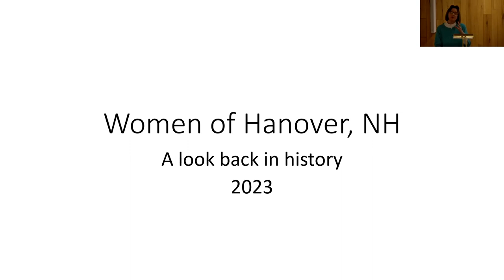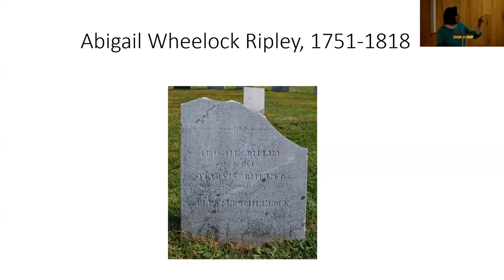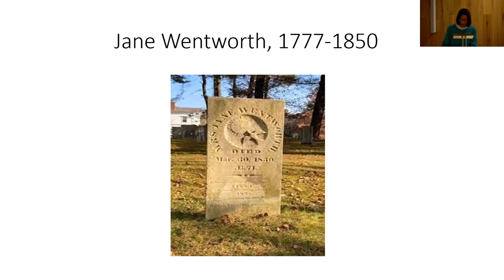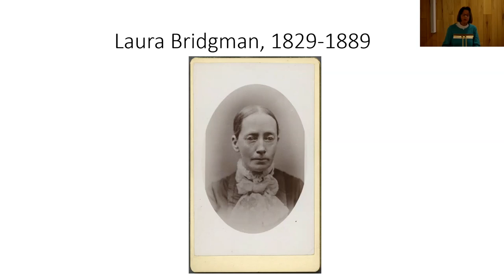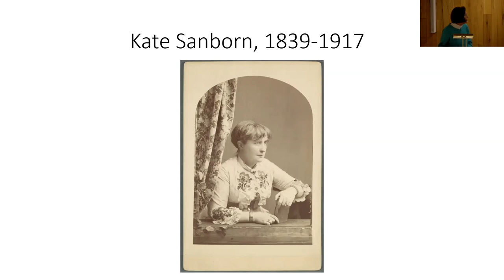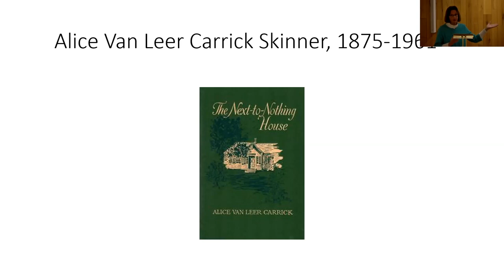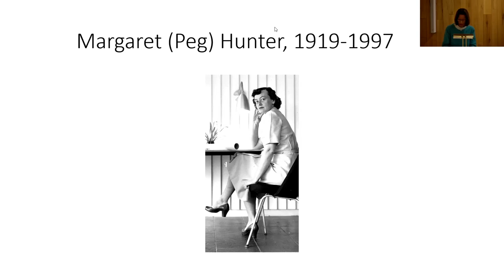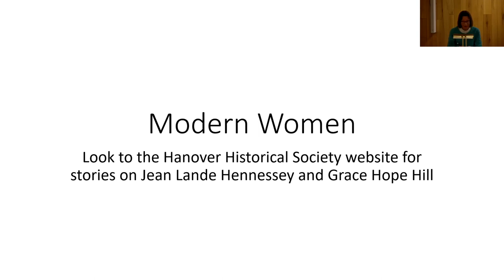Women of Hanover History: A Discussion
Members of the Hanover, NH Historical Society discuss what other women might be candidates for inclusion on the "Notable People in Hanover’s History" page on their website.